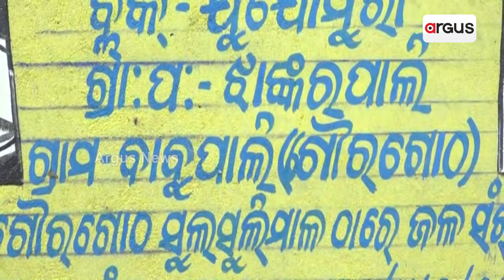Argus News Impact: Health Team Reaches At Sambalpur Villages